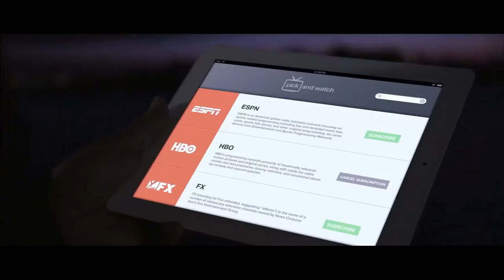Quieres Ser Youtuber? Empecemos por Lo Básico! Dónde están tus Servers? Google Data Center!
Quieres Ser Youtuber? Empecemos por Lo Básico!  Dónde están tus Servers? Google Data Center! Conocer la ubicación y localización de los Data Centers alrededor del mundo te ofrecerán una ligera ventaja sobre tu competencia. Donde y cuando subir un video? Donde estara tu video localizado y a que área estará más expuesto, es una de las ventajas que te ofrece el conocer la localización de los Centros de Datos de Google alrededor del mundo. Como ser youtuber conosimientos generales.
(QsY) Centros de Datos de Google localisacion en español. Como ser creador de contenido para Youtube? Que es lo mas importante para ser Youtuber?

Que bentajas ofrece el conoser donde debes subir tus videos.
Como ser Youtuber que debes Saber?
Vig Oa Data Center information Video!
En videos posteriores hablaremos por que es necesario conocer dónde están estos Centros de Datos y que nivel de seguridad están implementando o usando Los Data Centers de Google alrededor del Mundo.

Google siempre ha mantenido una estricta política de secretismo con respecto a los Data Center y el nivel de seguridad de estos centros es incomparable al punto que ninguna otra compañía se le puede igualar.

North America:

Berkeley County, South Carolina
Council Bluffs, Iowa
Douglas County, Georgia
Bridgeport, Jackson County, Alabama
Lenoir, North Carolina
Montgomery County, Tennessee
Mayes County, Oklahoma at MidAmerica Industrial Park
The Dalles, Oregon
Henderson, Nevada

South America:

Quilicura, Chile
Cerrillos, Chile

Europe:

Saint-Ghislain, Belgium
Hamina, Finland
Dublin, Ireland
Eemshaven, Netherlands
Fredericia, Denmark — Construccion planeada para finalisar 2021.

Asia:

Jurong West, Singapore
Changhua County, Taiwan
Mumbai, India
Tainan City, Taiwan — Anunsiado September 2019.

Entiendan que aqui no estan incluidos los arrendaminetos que Google ase con otras compañias y otros paises alrededor del Mundo.

Este es un video distribuido bajo la licencia Creative Commons.
So puedes usarlo en tu canal sin nigun problema de Copyrigth.